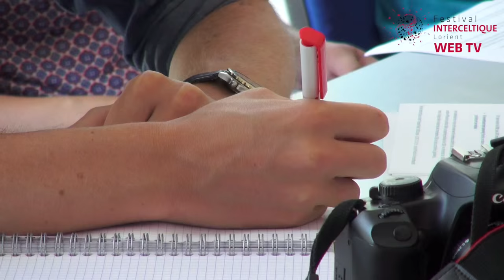Le badge d'accès du FIL 2015 : mode d'emploi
Le badge d'accès du Festival Interceltique de Lorient est en vente à 5 €.
C'est une forme de soutien du festivalier, pour garder un festival  proposant des animations et des concerts de qualité.

Le Festival Interceltique de Lorient est né de la volonté de ses fondateurs de contribuer au développement de la musique et de la culture bretonne mais également de s'ouvrir vers les nations d’implantation celte : l’Ecosse, le Pays de Galles, la Cornouailles, l’Île de Man, l’Irlande, la Galice, les Asturies, et dans toutes les diasporas: l'Acadie, l’Argentine, l’Australie, Cuba, le Mexique….

Un rendez-vous mondial et incontournable à Lorient chaque année début Août. 2015 a été l’année de la Cornouaille et de l’Île de Man et a accueilli des artistes tels que Charlie Winston, Simple Minds, Denez Prigent, The Celtic Social Club, Winston McAnuff & Fixi, Carlos Núñez, Kila, Danu, Zachary Richard, Barrule, 3 Daft Monkeys, Shooglenifty, Embrasser la Terre et beaucoup d’autres.

Pendant 10 jours, Lorient devient le rendez-vous des nations celtes qui se retrouvent pour danser et jouer ensemble pour le plus grand bonheur des festivaliers. Jusqu’à 800 000 festivaliers déambulent sur Lorient et s’imprègnent de musique bretonne, écossaise, asturienne, galicienne, galloise…